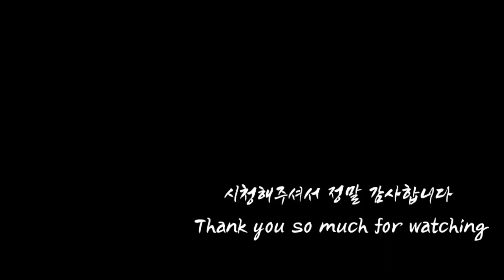울집 고양이들은 딱히 할 일이 없어요 My cats always have a lot of leeway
five cats🐈다묘가정